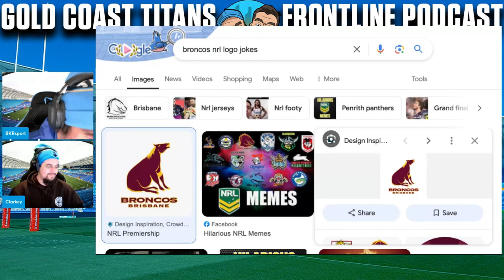Phins CUT OFF And Titans Are On The Charge! | Episode 54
Welcome to Episode 54 of the Gold Coast Frontline Podcast, where hosts BKRsport and Clarkey's Rugby League Column review our NRL WIN against Dolphins at Suncorp, review our NRLW WIN against Dragons in Wollongong, preview the upcoming NRL match against the Broncos at Cbus, preview the upcoming NRLW match against Tigers at Cbus, Tweed Heads Seagulls and Ipswich Jets HostPlus Cup wrap up, Phone The Frontline + everything in between!

Timestamps:
0:00 Intro
1:56 News Around The Club
2:02 NRLW Dragons WIN Review
6:45 NRL Dolphins WIN Review
20:34 NRL Titans Frontline Finest 3-2-1’s
30:10 NRLW Titans Frontline Finest 3-2-1’s
34:24 HostPlus Cup Tweed x Ipswich Wrap Up
44:46 NRLW Tigers Match Preview
54:09 NRL Broncos Match Preview
1:07:26 Phone The Frontline - Listener Questions
1:22:32 Final Say